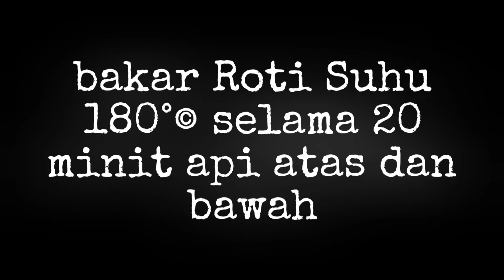Resepi Pastry Puff Bakar Rangup Simple|inti kacang merah|Bahan Ringkas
Bahan -bahan.

1.

air putih 100ml

tepung gandum serbaguna 2 cawan.

marjerin 2 sudu makan.

2.

bahan sapu tengah pastry.

butter 4 sudu makan

3.

bahan sapuan atas pastry.

telur kuning 1butir.

susu cair Dutch lady sedikit